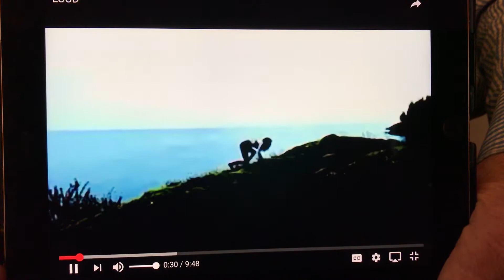April 21, 2020